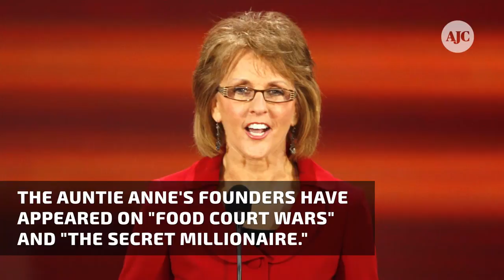5 things about Auntie Anne's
The pretzel shop chain was founded by Anne Beiler and her husband in 1988. The first location opened in Middletown, Pennsylvania.  There are now over 1,500 international locations, including in Europe and Australia. The chain offers 8 pretzel flavors and 8 dips, among other treats.  The Auntie Anne's founders have appeared on "Food Court Wars" and "The Secret Millionaire."